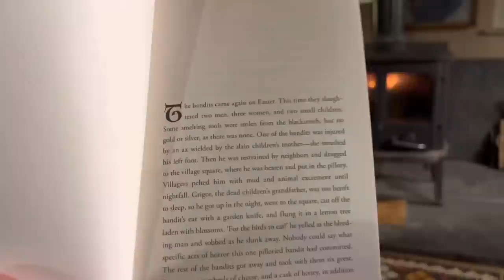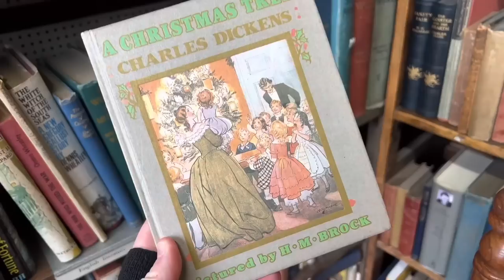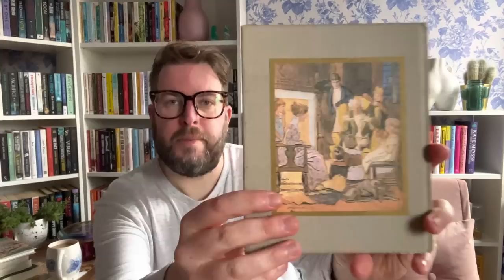Finding a New Favourite Book | Reading Vlog | November 2022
In this ReadingVlog of sorts, I go away (and off grid) with my family for my mums birthday in the Welsh wilds and find a new favourite book.

Bobs channel @BobTheBookerer

Books Mentioned…

Lapvona by Ottessa Moshfegh
Waiting for Ted by Marieke Bigg
My Phantoms by Gwendoline Riley
Limberlost by Robbie Arnott
Old Babes in the Wood by Margaret Atwood
I Remain in Darkness by Annie Ernaux
Bless the Daughter Raised by a Voice in her Head by Warshan Shire

Me Elsewhere…